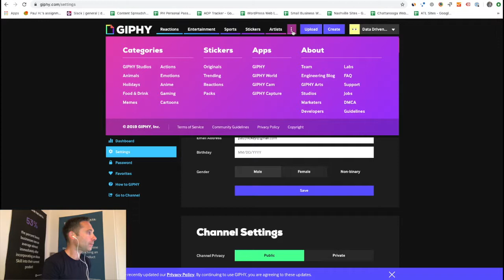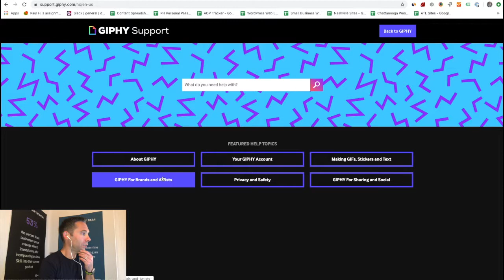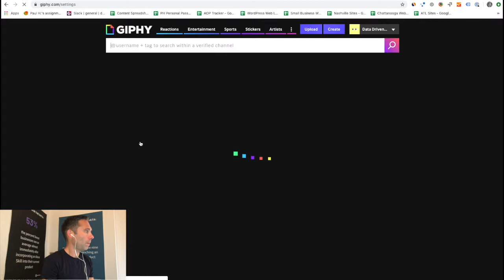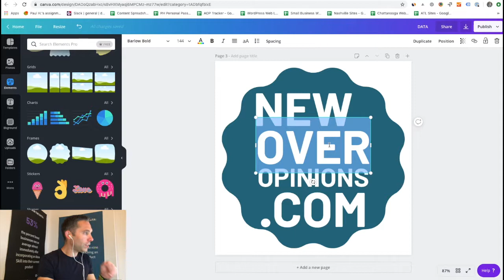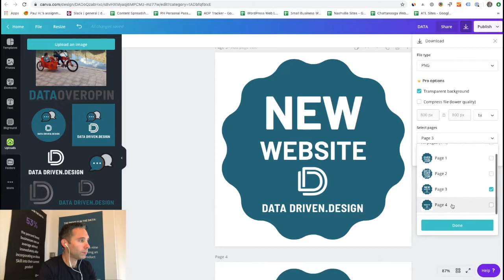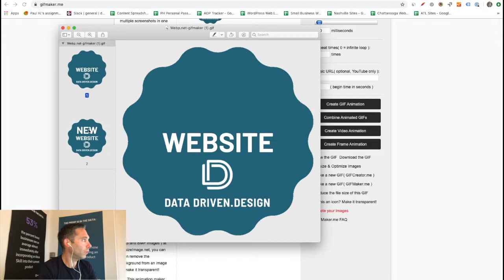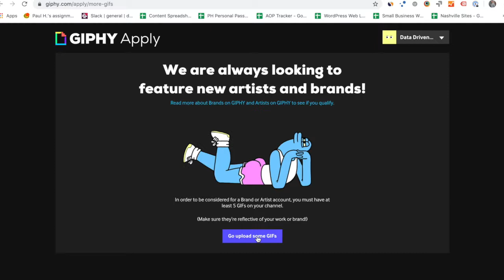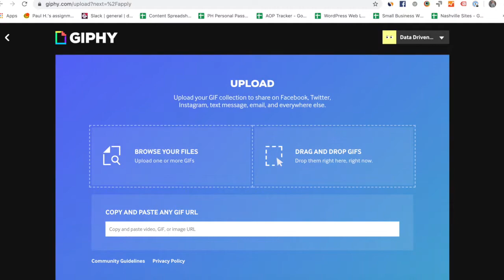How To Create Your Own Branded Instagram Story Sticker GIFs - Data Driven Daily Tip 338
What's up everybody? I'm going to show you something I've been really excited to do myself. This is how to create an animated GIF (I pronounce it JIF like the peanut butter), then add it to Instagram Stories, so that anyone can stick it to their stories on Insta.

This is complete branding arbitrage, because it costs NOTHING.

1. You just create a GIPHY.com account, apply to have it verified (which is easy - this video explains it)

2. Create the frames for your GIFs using Canva and download them as transparent PNGs.

3. Upload them into GifMaker.me ... Download them as an animated GIF file.

4. Upload them to your GIPHY.com account and add tags. The tags are important, because these are the search phrases that users will type in to find your GIFs on Instagram.

Why is this branding arbitrage?

1. Because the data says user attention is HIGH on Instagram Stories.
2. The cost of putting your logo into Instagram Stories via these GIFs is ZERO Dollars and ZERO cents.
3. You can do as many as you want, with as many keywords as you want.

Thanks to Dan Cox for the pro tip on this one.